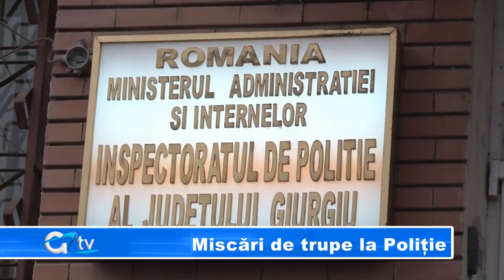Miscari de trupe la Politie